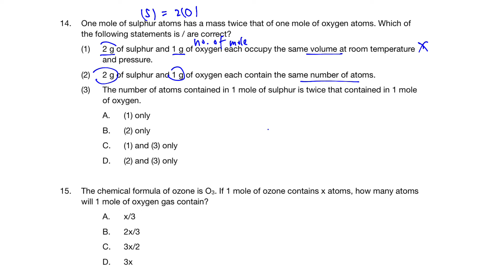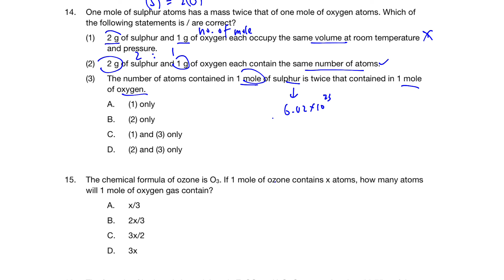DSE MC Metals Q14